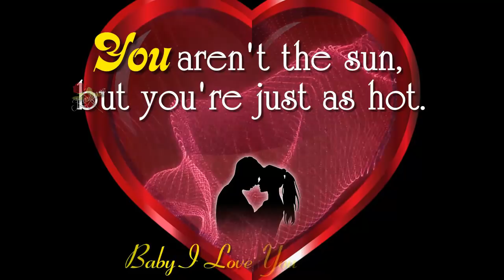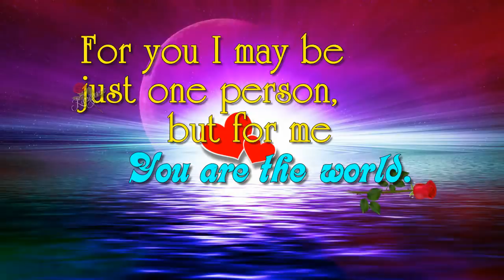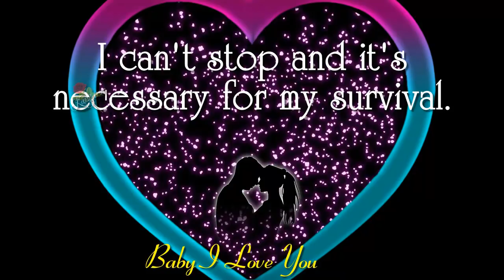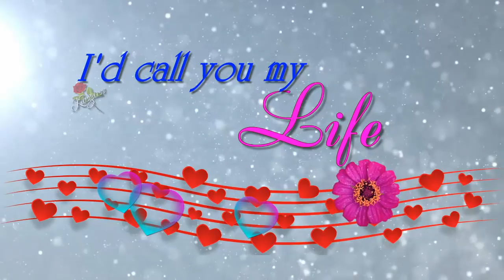Someone is thinking of you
Just  wanted you to know that someone is thinking of you.
Words aren't  enough to tell you how wonderful you are.
You bring sunshine into my life! You aren't the sun, but you're just as hot.
You are the reason for my smile.
For you I may be just one person, but for me you are the world.
Loving you is like breathing. I can't stop and it's necessary for my survival.
My life is a jigsaw puzzle and you're my missing piece.
If I had to, I would wait for an eternity to be with you.
My love for you is never ending.
I would climb a thousand mountains to see you smile."